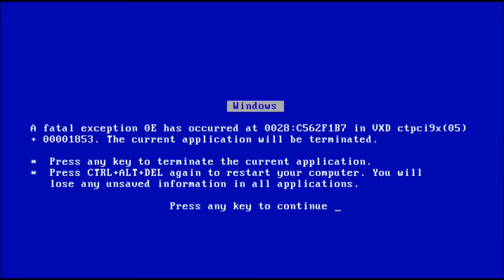HILARIOUS STAND UP COMEDY! Mike Yard Racism Is Confusing | Reaction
Follow him on IG @sdprodvi

About Me:

WOOHH SAYING it's your boy sylva. On this channel, you will be seeing more of my personality in videos like reactions, storytimes, gaming, vlogs, etc. I want to thank God for each and every one of you who rock with me and subscribed to me on this journey!